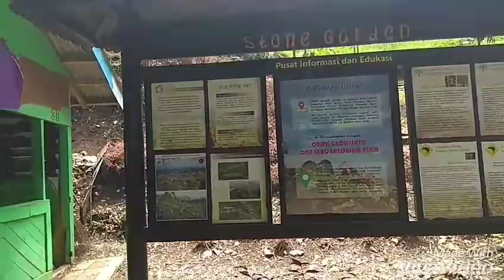Stone Garden Geopark - Citatah, Padalarang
Stone Garden Padalarang, terletak di desa Citatah Padalarang, di tempat ini, kalian bakal nemuin pemandangan yang indah, pentangan pegunungan di sekitar daerah sini keliatan banget, dan dari sini, terlihat juga jalan tol Padalarang

Tiket cukup murah meriah, ga sebanding dengan pemandangan yang ada disini deh pokoknya

Rute nya dari arah tol Pasteur keluar tol Padalarang menuju arah Cianjur, ketika memasuki jalan mulai berkelok-kelok, disarankan buka peta / maps di hp masing masing, karena jalan menuju kedalam sering terlewat, saya pun kelewatan dan harus putar balik

Jalannya cukup bagus untuk di lewati kendaraan pribadi, dan tidak ada tanjangan yang terjal...jadi yang mau kesana, silahkan

Disarankan kalo mau kesini saat cuacah sedang cerah, karena bakal lebih bagus untuk foto foto